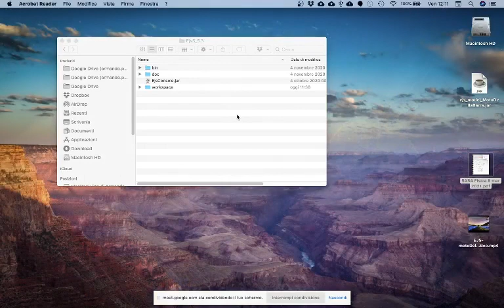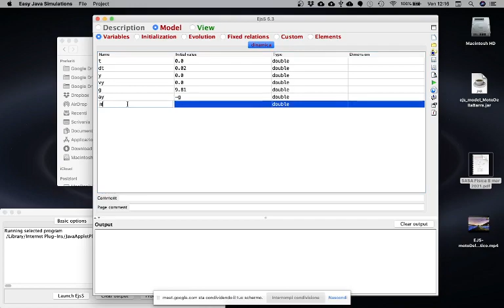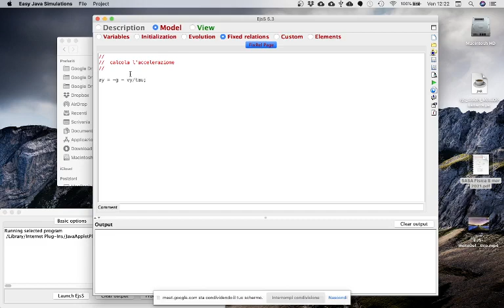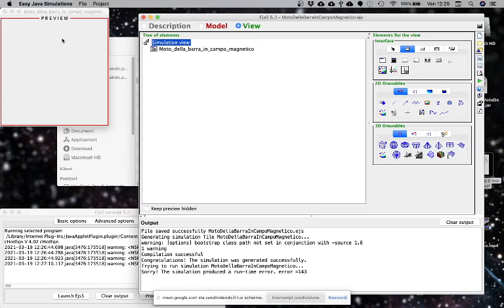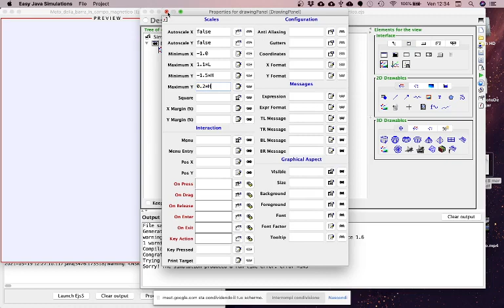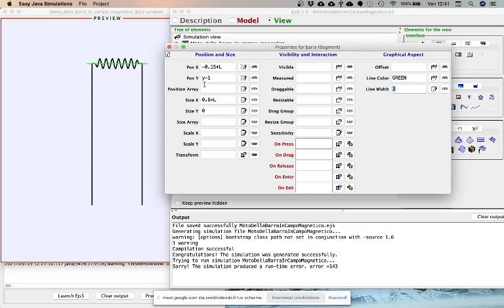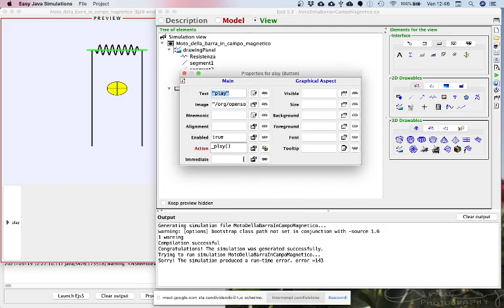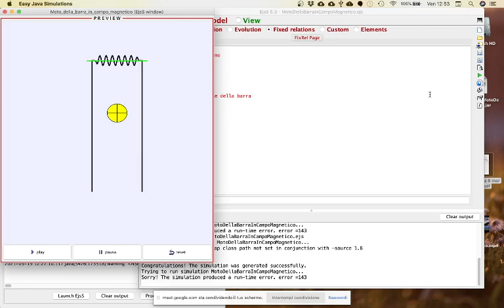LSFB5.28gen22 Laboratorio di informatica: una simulazione in java con EJS (parte prima)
Laboratorio di informatica: realizzazione di una simulazione in java con EJS (parte prima)
Realizziamo passo-passo una simulazione in java con EJS( Easy Java Simulations) del moto di una barra conduttrice in un campo magnetico.  (parte prima)